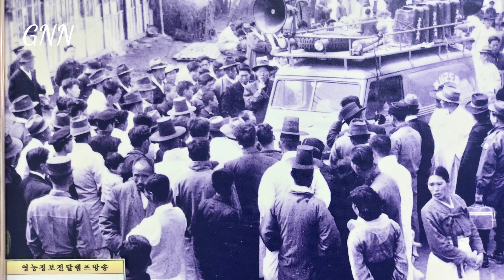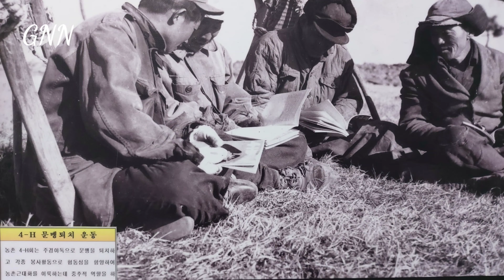1970년대 새마을운동 그때 그시절 ~~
새마을운동이 한창이던 1970년대 그때 그 시절이 어언 50년이 지났다. 그 시절 새마을운동에 참여했던 많은 분들이 고인이 됐고 그나마 생전 해 있는 분이라야 70세를 훌쩍 넘겼다고 여겨진다.

우연히 가평군농 업기술센타를 방문하다 로비에 걸려 있는 빛바랜 새마을운동 사진들이 시선을 끌어 자세히 살펴보니 새마을 운동 사진들이 다수 전시되어 있어 앞으로 자라나는 세대에게 귀중한 자료가 될 것으로 여겨져 영상을 만들어 올립니다